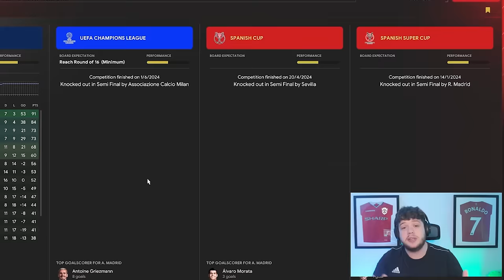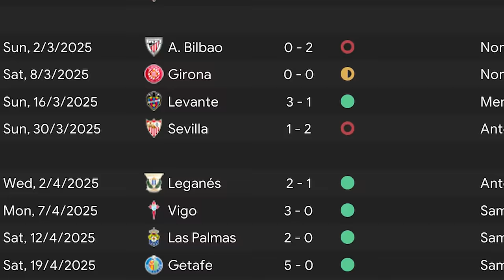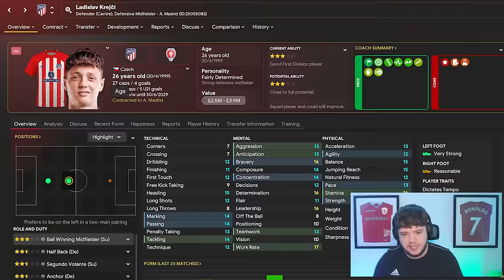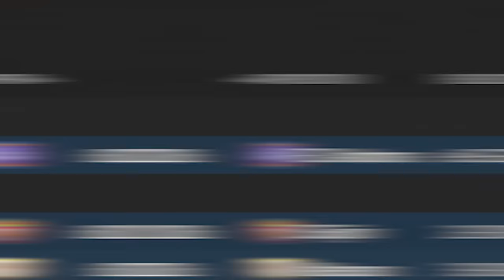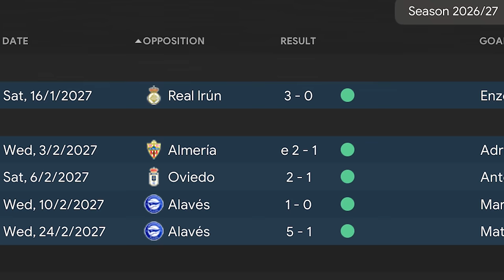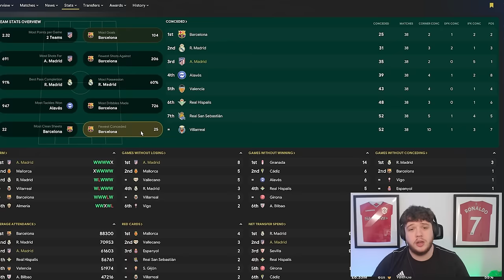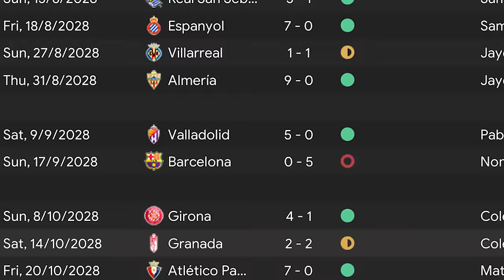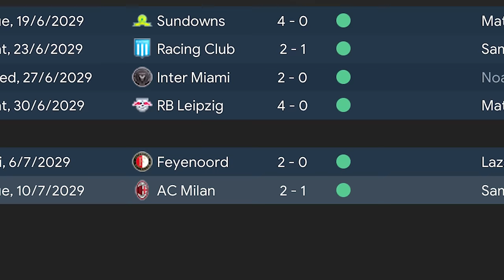Rebuilding ATLETICO MADRID Into UCL Winners with INSANE Transfers!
🚨WINNING ATLETICO MADRID THERE FIRST UCL🚨
Can you believe Atletico Madrid have NEVER WON the UCL... I was SHOCKED when i found out so we are making it our MISSION to Dominate Spain and Europe with Atletico with some AMAZING Transfers and Revolutionary Tactics!

00:00 - Intro
00:32 - Season One Intro
05:15 - Season One Results
10:35 - Season Two Transfers
12:14 - Season Two Results
17:24 - Season Three Transfers
19:01 - Season Three Results
24:24 - Season Four Transfers
26:25 - Season Four Results
31:26 - Season Five Transfers
33:06 - Season Five Results